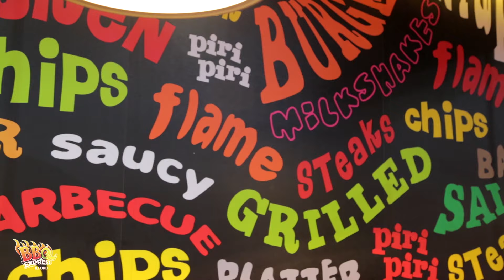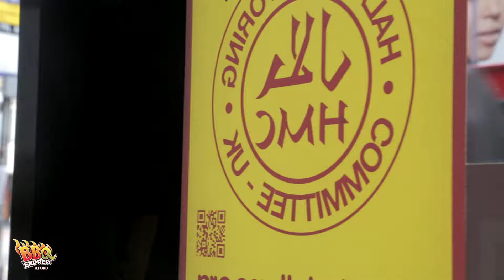BBQ express promo official